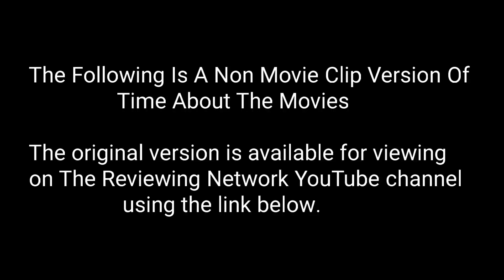Time About The Movies - October 12, 2001 CLIPLESS VERSION